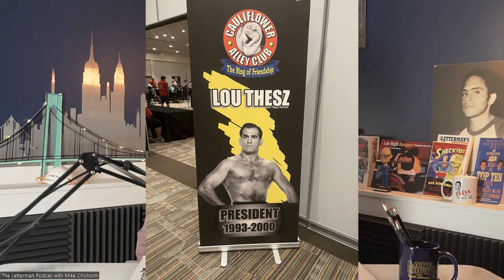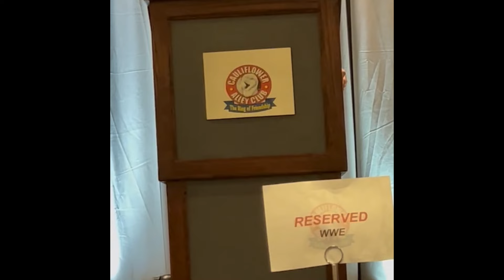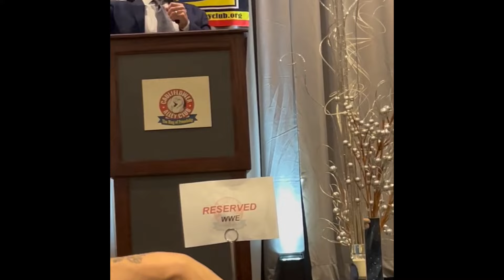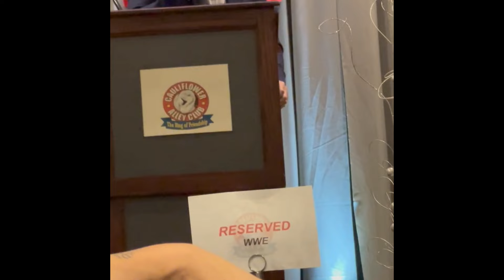CM Punk full Cauliflower Alley Club (CAC) Speech Aug 2023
***Not a Letterman Video***
I was at the 2023 Cauliflower Alley Club Reunion where CM punk was the featured 'Iron Mike Mazurki' award recipient, and I recorded his entire speech from the front row.

First off, apologies for the camera work...I was paying attention to Punk while he was speaking and not the camera; however the insight, entertainment, and impact of his words were all captured. It was a fascinating display, and of course all of us afterward were talking about how eloquent Punk was, and of course that he didn't mention AEW once.

Punk was as classy as once could ever imagine; he stood respectfully for every photo request, had dozens of little conversations with anyone who asked, and was patient beyond measure during the two-night event.

Wherever CM Punk ends up in the world of Pro Wrestling/Sports Entertainment, I hope he is happy and can continue to use his gifts for the awe of those he performs for.